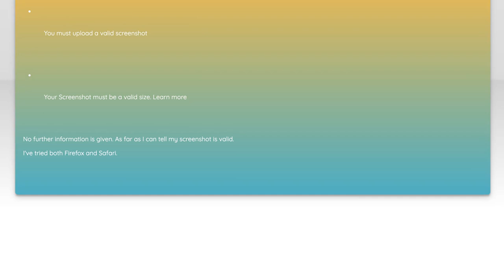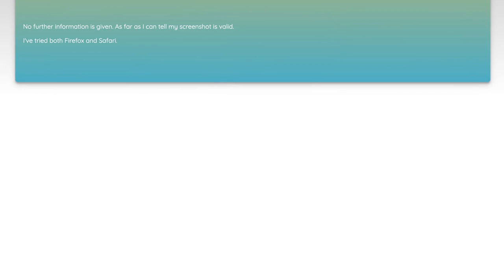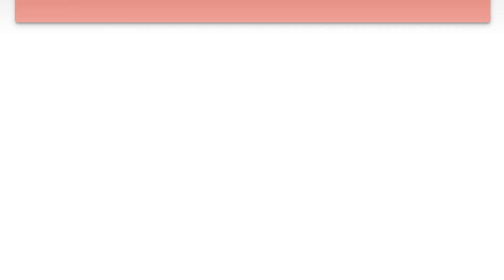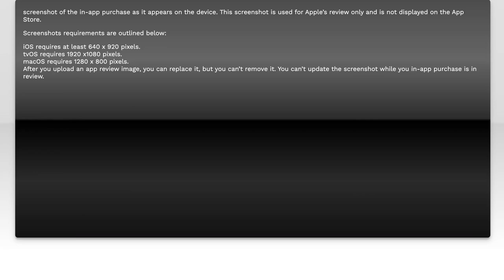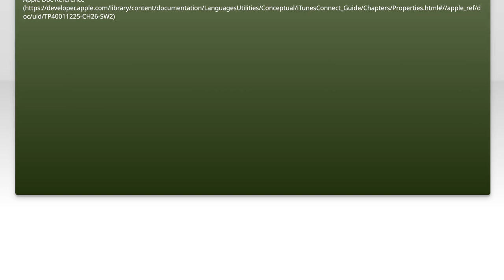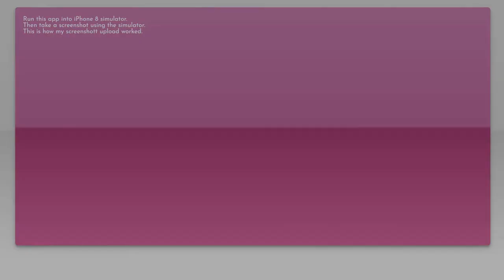iTunes Connect Error: How to Fix 'You Must Upload a Valid Screenshot'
In this video, we tackle a common issue faced by app developers when submitting their apps to the App Store: the dreaded "You Must Upload a Valid Screenshot" error in iTunes Connect. If you've encountered this frustrating message, you're not alone. We'll walk you through the steps to resolve this error, ensuring your app submission process goes smoothly and efficiently. Whether you're a seasoned developer or just starting out, this guide will help you get your app approved without a hitch.

Today's Topic: iTunes Connect Error: How to Fix 'You Must Upload a Valid Screenshot'

Related to